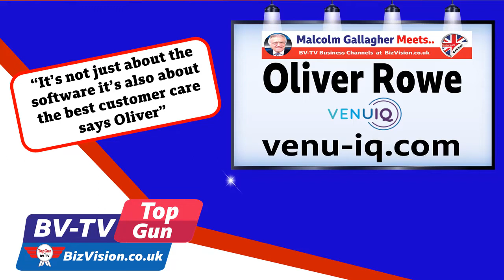Online events now demand a quality platform says Oliver Rowe of Venu-IQ on BV-TV Top Gun Show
BV-TV Top Gun Sales & Marketing Channel host Malcolm Gallagher says;
For over 30 years my life consisted of travelling the world as an international motivational speaker, driving and flying thousands of miles, pressing the flesh, moving on to the next venue. Then down came the Covid Shutters and the World of Events changed.
So we changed too here at BizVision – probably just in time as the bones were creaking from travel.  This last year I have interviewed nearly 500 guests, appeared in various shows, launched online membership clubs and I have never left my online TV & Podcast studio in Northumberland.
Now all this change, which will alter little I believe for the future, has created a new operational demand which will grow in its need.
I wanted to find out how businesses, and event organisers especially, are going to meet that operational demand so who better to talk to than the team at VenuIQ. Let’s say hello to Oliver Rowe!

In this BV-TV show I’ll be talking to Oliver, in 3 parts.   First I’ll ask him what is Venu IQ and why is it important at this time in the business world. In Part 2 we’ll move to talking about how effective he thinks virtual conferences can be as compared to the former face to face, In part 3 I’m Oliver to get out his crystal ball to tell us how he thinks what format events will look like in the future. And I’m sneaking in a last extra question on top of all that